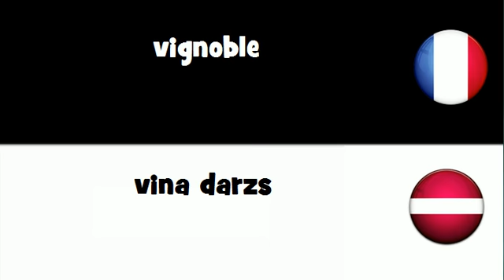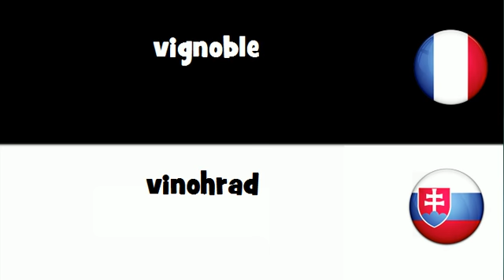Traduction en 20 langues # vignoble